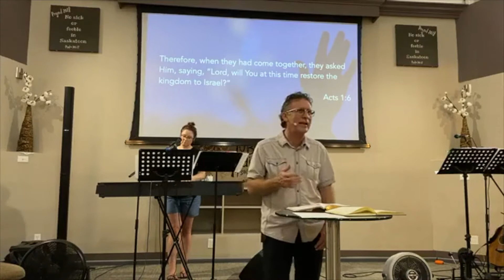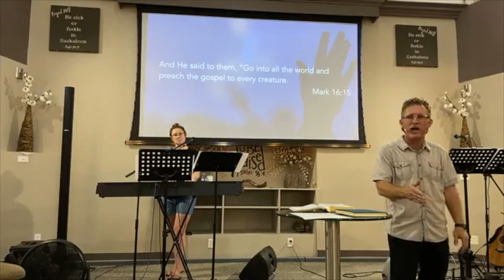Holy Ghost Boldness - Terry Severson - August 19, 2020